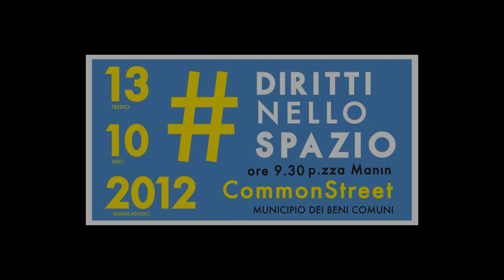SPOT 13 OTTOBRE - DIRITTI NELLO SPAZIO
Pisa, 13/10/12 ore 9:30 Piazza Manin